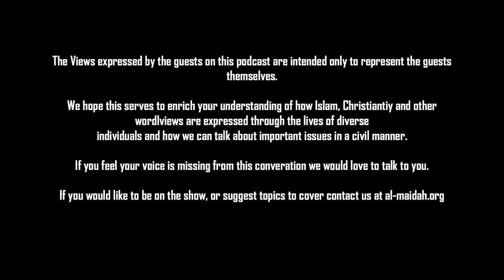Episode 11: Religion and Social Justice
On this weeks episode I talk to Noor about a range of topics revolving around, Religion, Social Justice and modern American culture.